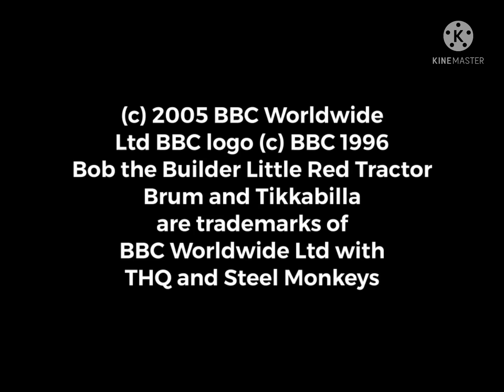CBeebies Shapes The Video Game UK 2005 Opening Logos